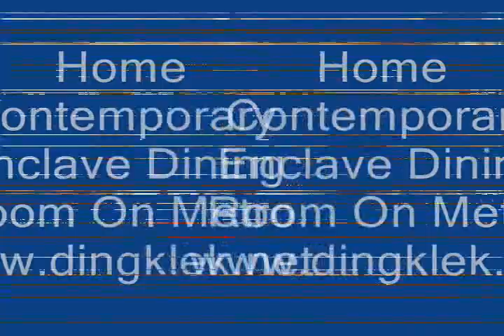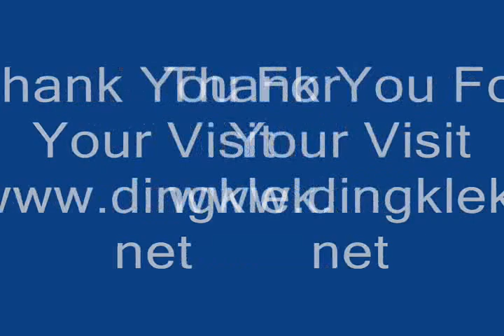Home Contemporary Enclave Dining Room On Metro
The kitchen table with a classic shape plus uniquely Chair with high backrest and modern chandeliers, The details of dinner table from the wooden beams and the length of the width kitchen cupboards and a modern elegant colors Tan,The bathrooms are equipped with large beds and baths there is a divider of shelves to put personal items as well as the counter sink, The wide bed and harmonious in the thick blankets and pillows add a lot of large or small modern wall lights and elegant, Living room modern sofa seats and is equipped with clean white colour as well as table oval shape and a thick carpet of the floor, This classic dining table is unique and above overlaid ceramic and there are three chairs of iron as well as modern kitchen cupboards, The bathroom there is a bath tub as well as a modern great beds there are cupboards and sink shelf advance and added large mirrors and chandeliers of unique modern
HGTV gives the details on contemporary decor,
Contemporary Decorating,
house design contemporary,
interior design contemporary,
bedroom design contemporary,
kitchen design contemporary,
home plans contemporary,
home decorating contemporary,
home design modern,
house modern design,
home decorating modern,
home design contemporary,
home accessories contemporary,
furniture contemporary,
window treatments contemporary,
interior design contemporary,
bedding contemporary,
hgtv contemporary,
,ome decorating contemporary,
home design contemporary,
home modern,
contemporary dance,
contemporary resort,
contemporary vs modern,
contemporary house plans,
contemporary in a sentence,
ultra modern house plans,
modern contemporary house plans,
modern house plans,
small contemporary house plans,
unique house plans,
contemporary ranch house plans,
contemporary house plans in kerala,
contemporary country house plans,
contemporary vs modern definition,
contemporary vs modern dance,
contemporary vs modern art,
contemporary vs modern furniture,
contemporary vs modern architecture,
contemporary vs modern literature,
contemporary vs modern fashion,
contemporary vs modern vs traditional